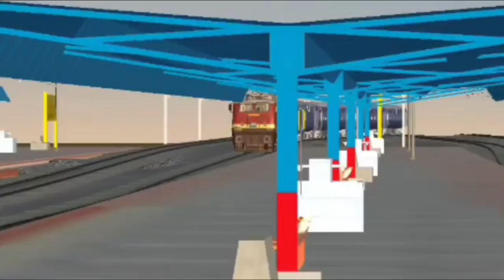NEW BIG UPDATE OF IRTS | VANDE BHARAT AND NEW ROUTE ADDED | INDIAN RAILWAY TRAIN SIMULATOR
SPECIAL NOTE

I AM NOTE THE OWNER OF ANY COACH LOCO OR OBJECT SHOWN IN THIS VIDEO ALL CREDIT GIVEN BELOW
                         SPECIAL THANKS

NOOR AHMAD
MOHSIN PATEL